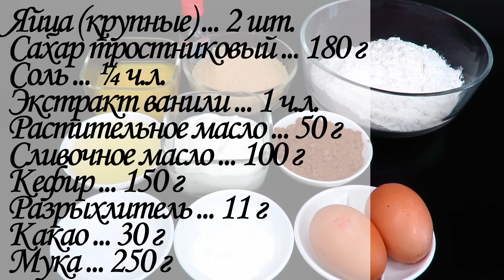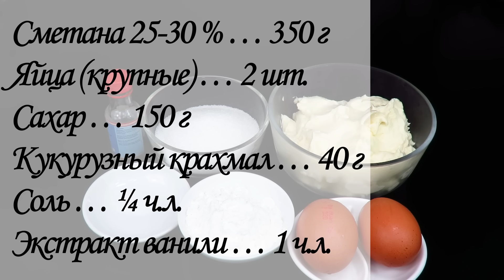Пирог ИСКУШЕНИЕ влажное шоколадное тесто сметанный пирог заварной крем Люда Изи Кук шоколадный пирог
Сметанный шоколадный пирог Самый влажный и нежный. Ингредиенты:
Форма 27 см
Шоколадное Тесто:
Яйца (крупные) ... 2 шт.
Сахар тростниковый ... 180 г
Сметанный крем:
Сметана 25-30 % … 350 г

Еще 1.800 рецептов выпечки и кулинарии на моем канале!

Лучший кулинарный канал, Что приготовить на праздник 💯 Рецептов для Праздничного Стола.

здесь будет очень легко найти нужный Вам рецепт!

 🙆 похудеть здоровым способом 💪 лучший фитнес канал.

(Версия 1.0, Авторский Рецепт Кулича Краффина опубликован 17 марта 2017г)